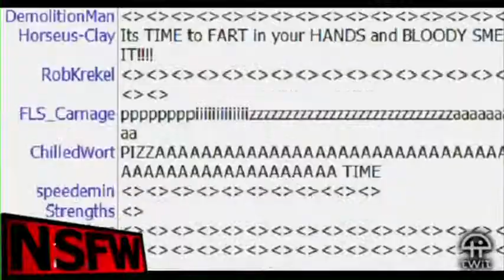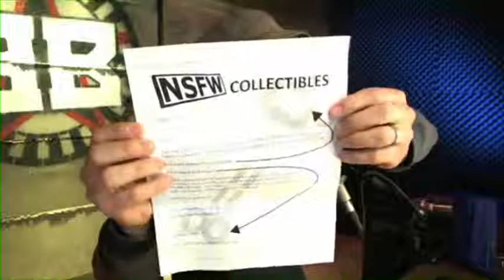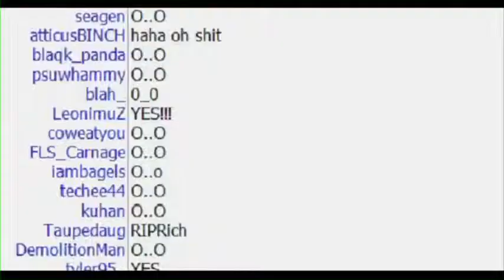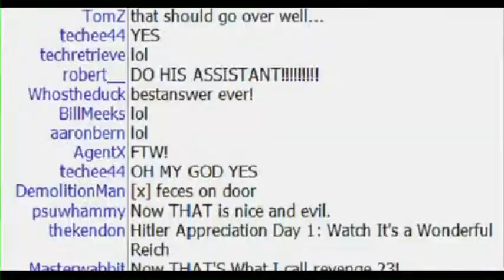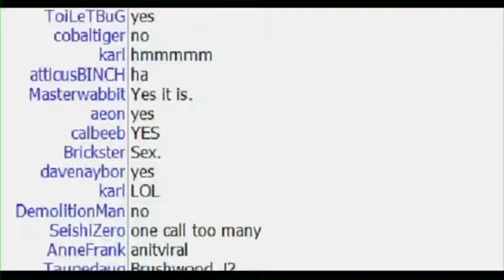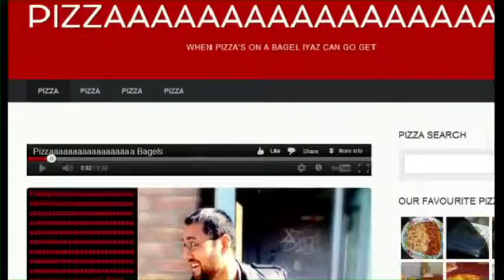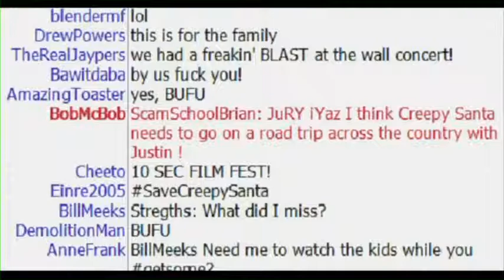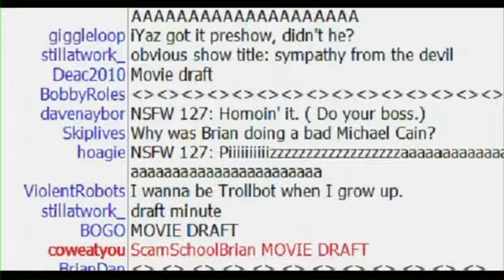NSFW #127: Pizzaaaaaaa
This week we have a very special mystery guest. Then we will throw him through the tech news gauntlet and he will give you life advice. It's not who you think. OR IS IT?